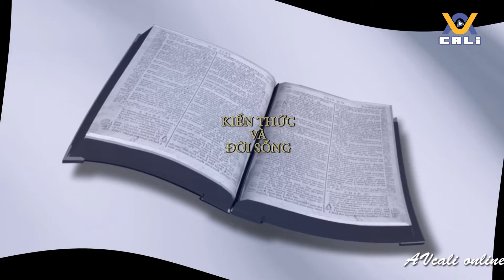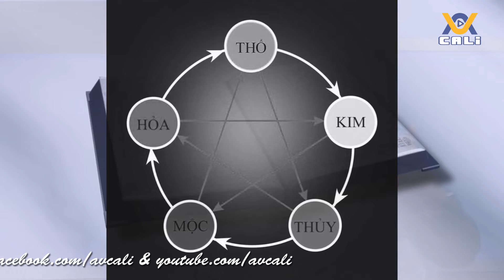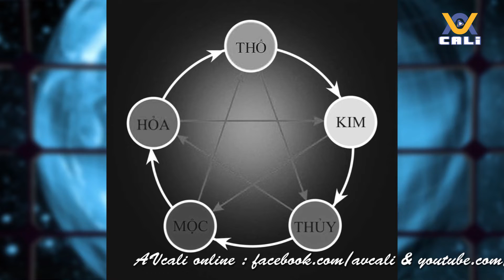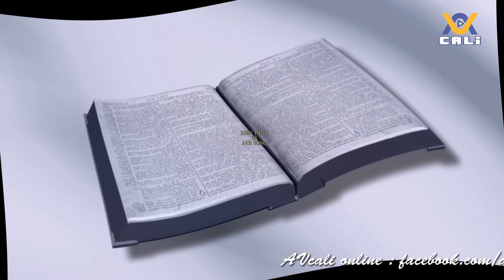AVCALI | SHOW 3 | NHÀ CỬA TRONG KHOA PHONG THỦY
Văn Phòng AN VIỆT MỸ tại Việt Nam